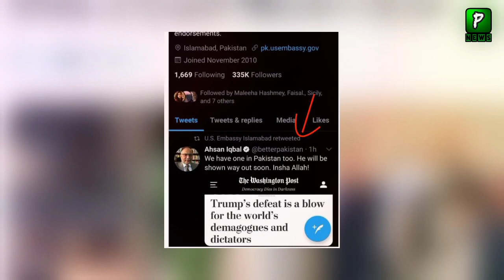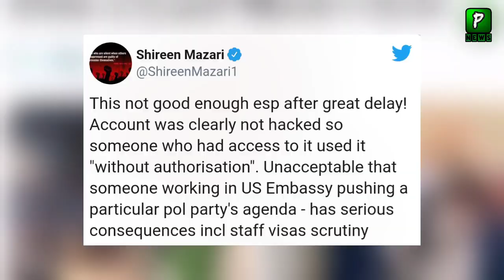American Embassy Apologize To PM Imran Khan | ImranKhan | Politics | Imran Khan Exclusive